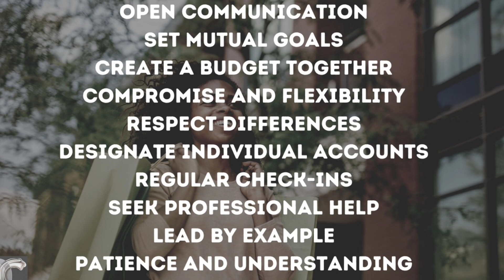Marriage; Managing differences is spending habits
We share 10 tips on how to deal with an extravagant spouse.